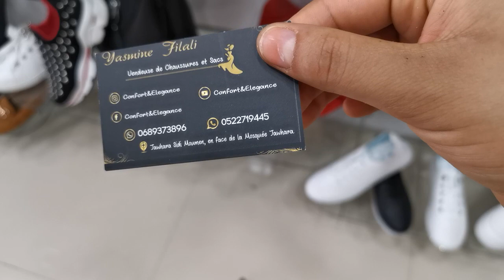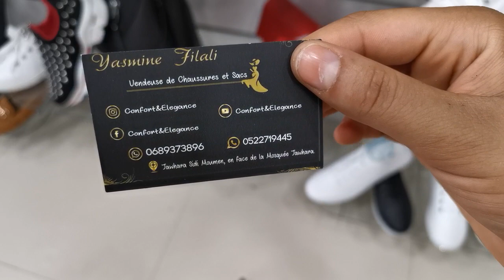مع ياسمين مش حتقدر تغمض عينيك 🙈الجديد كيحمق 🤩ابتداءا من 100درهم كلشي يلبس🤗سارع قبل نفاذ الكمية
انا ياسمين امرأة مغربية تعشق الموضة و البساطة أتقاسم معكم دائما جديد متجري المتواجد بالدارالبيضاء حي جوهرة سيدي مومن قرب مسجد جوهرة
للتواصل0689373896 واتساب التوصيل نحو جميع المدن المغربية